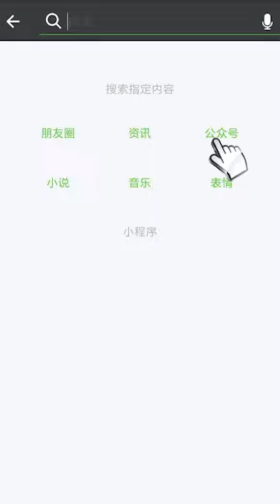Japanese cook ki bullet train speed